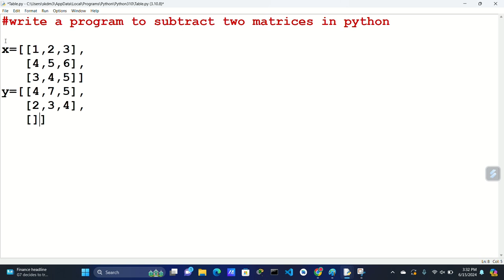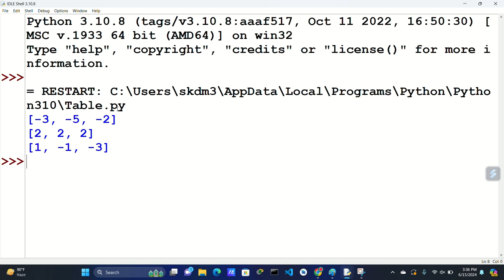write a program to subtract two matrices in python.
python program to subtract two matrices.
matrix subtraction in python without numpy.